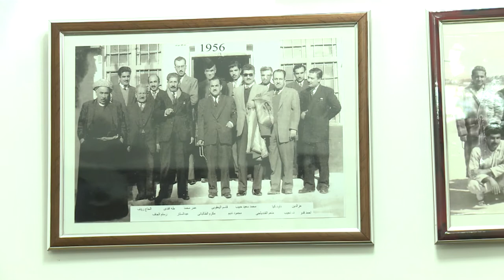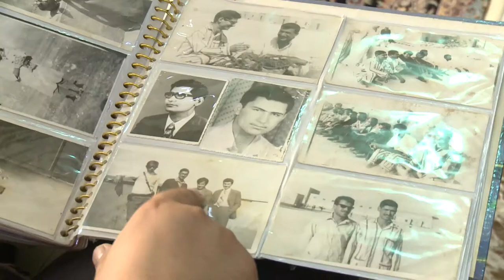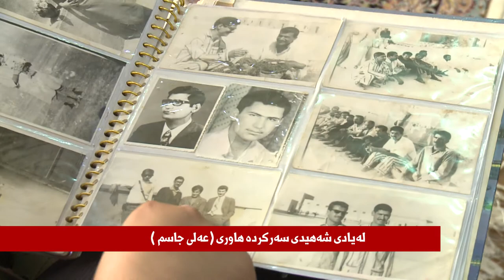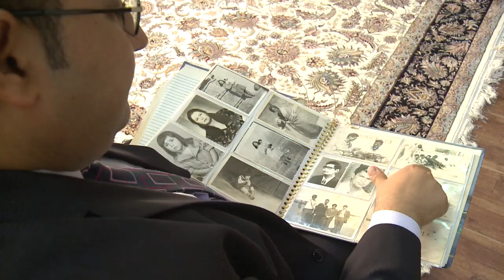دۆكۆمینتاریی / تیكۆشه‌ری شیوعی شه‌هید عه‌لی جاسم